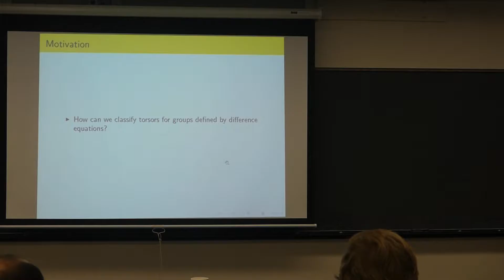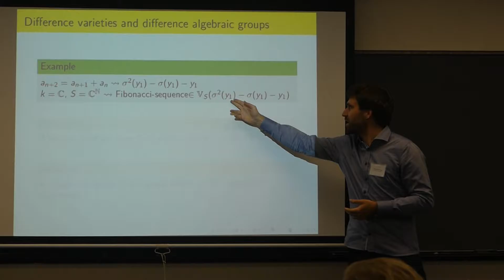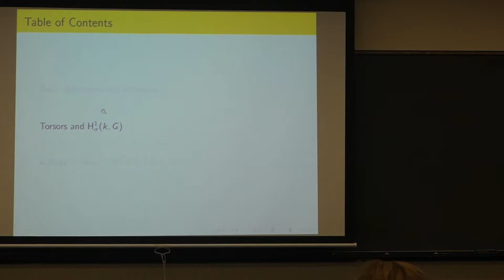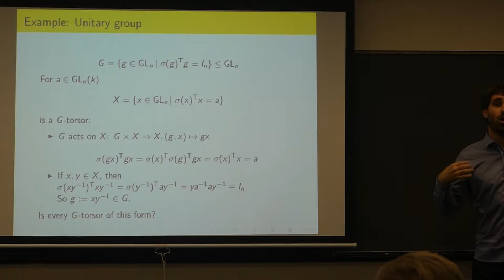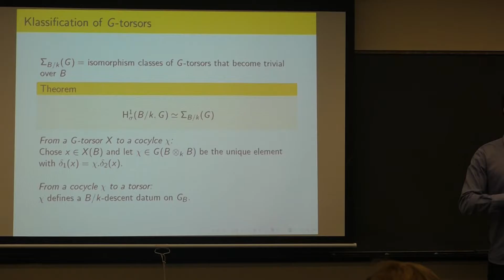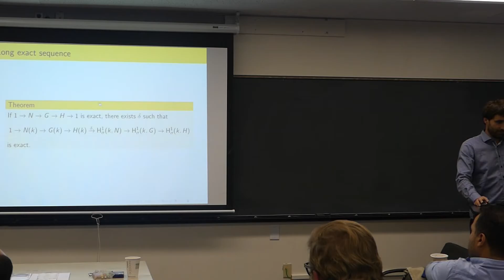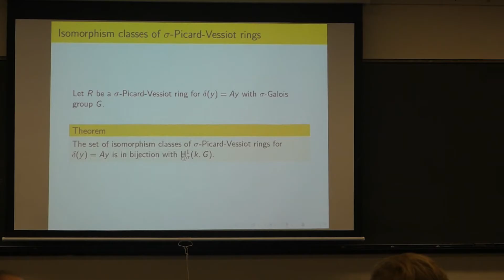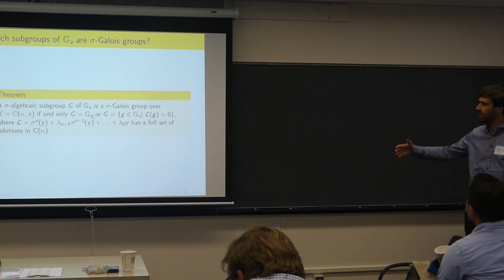Wibmer 100216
Michael Wibmer, University of Pennsylvania
Torsors for Difference Algebraic Groups